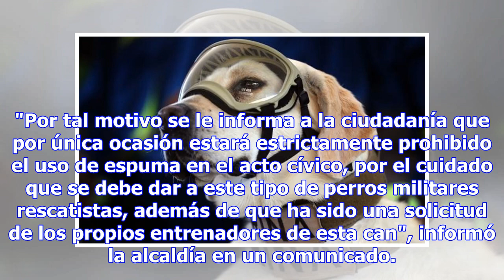Restringen espuma en Cuajimalpa por asistencia de Frida a desfile de la Revolución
La restricción por vender espuma en la demarcación se debe a una solicitud de los propios entrenadores del can, mismo que se volvió famoso por los rescates que realizó durante el sismo del 19 de septiembre